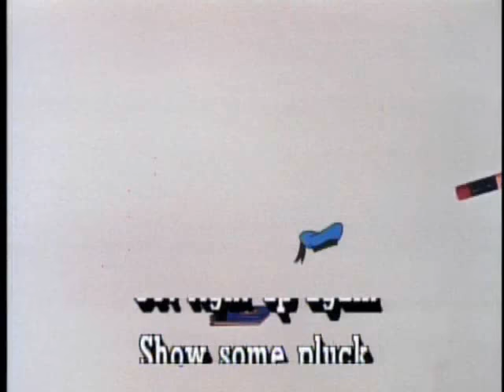Quack, Quack, Quack, Donald Duck (Sing Along Songs)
Taken from Supercalifragilisticexpialidocoius, formely I Love To Laugh.